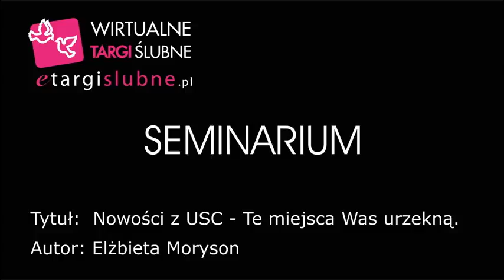Elżbieta Moryson. Nowości z USC - Te miejsca Was urzekną..avi